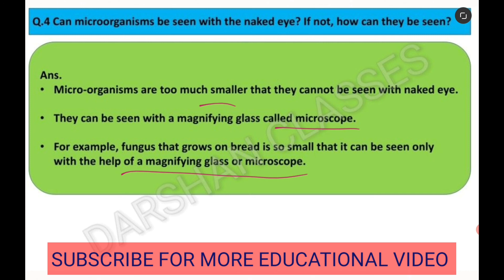Can microorganisms be seen with the naked eye? If not, how can they be seen? | Darshan classes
Q.4 Can microorganisms be seen with the naked eye? If not how can they be
seen?